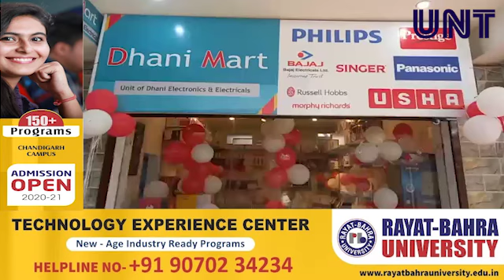Dhani Mart opened in Jammu, to offer wide range of electronic brands at one place